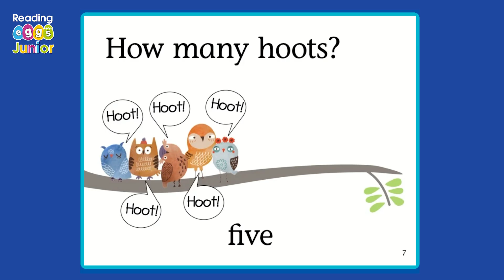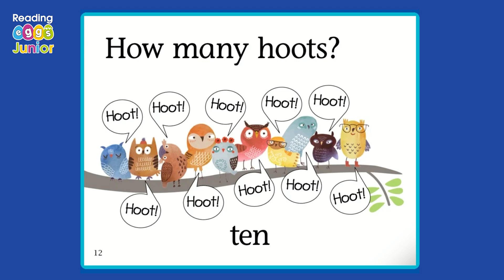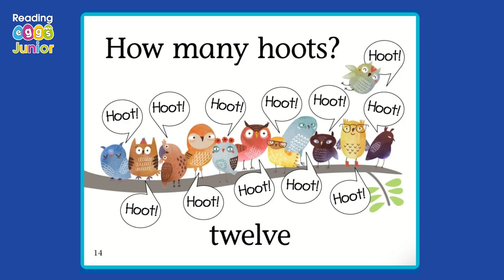Read-Aloud Book: How Many Hoots? 🦉 Counting to 12 – PreK Math – Toddler Learning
Discover more read-aloud books to learn numbers and counting in the Reading Eggs Junior program | Download the Reading Eggs app FREE for 30 days: iOS ➡️ Android ➡️ or desktop ➡️

The Reading Eggs app includes four learn-to-read programs for ages 2–13: Reading Eggs Junior (ages 2–4), Reading Eggs (ages 3–7), Fast Phonics (ages 5–10), and Reading Eggspress (ages 7–13).

ABOUT READING EGGS JUNIOR
Launch your toddler on the path to reading success with Reading Eggs Junior! The program teaches toddlers and preschoolers about letters, sounds, words and numbers. With funny animations, toddler games and preschool activities, your child will be entertained as they learn.

The program includes:
☆ a huge library of read-aloud e-books
☆ online alphabet games
☆ kids’ songs and toddler videos
☆ phonemic awareness activities.

ABOUT READING EGGS
Learning to read is one of the most important skills children can learn. Reading Eggs makes the journey fun, interactive, and highly rewarding for ages 2–13. Reading Eggs has received multiple awards and endorsements for its scientifically proven approach to teaching kids how to read.

Reading Eggs has been created for, and used by, children all over the world. The program lets you choose different types of English: British English, Australian English or American English.

All our programs are ad-free and kid-safe!